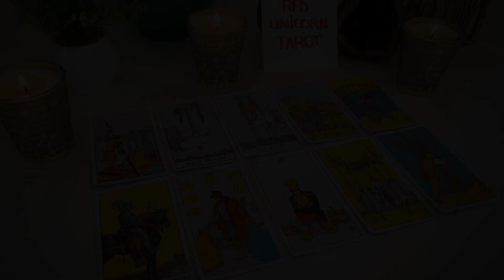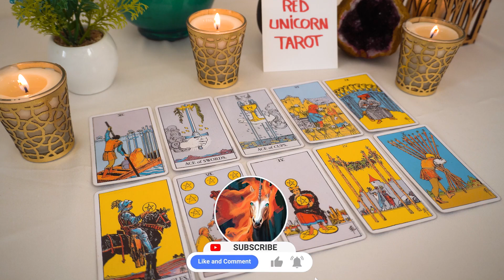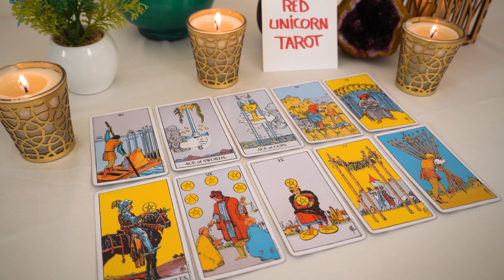CANCER..💖 THIS Wish Just Suddenly Drops Into Your Lap !!!🔮👀💖